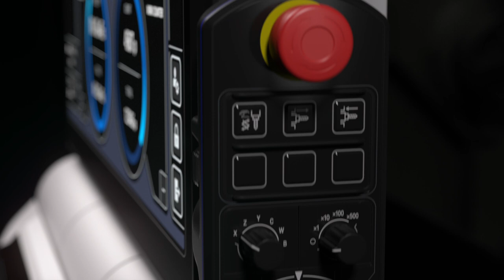The Future of CNC Machining - The new OSP-P500!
Finally, the time has come: The new OSP-P500!

With the new CNC control OSP-P500 we are entering a new dimension of productivity and sustainable production possibilities. The focus of this innovation is more than clear:

➡️ Easy-to-use operation, even for inexperienced users
➡️ Increasing your productivity with a new digital twin
➡️ Level up your sustainability possibilities with Okuma's ECO Suite Plus and Intelligent Technology
➡️ Secure the use of machines, regarding the IoT, from cyber attacks
➡️ and many more fascinating features!